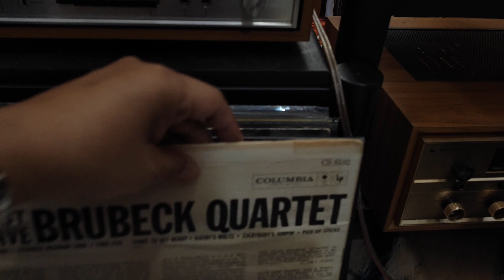hours of Jazz music with B&W cdm7